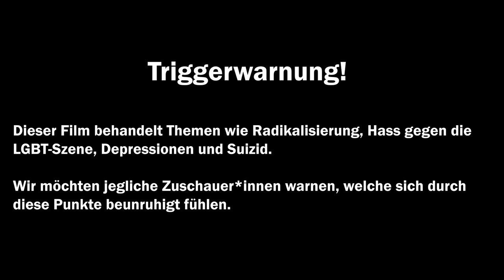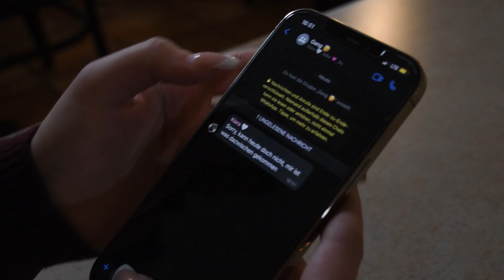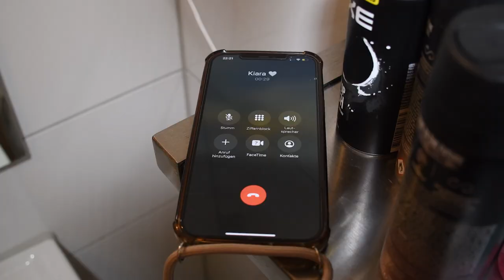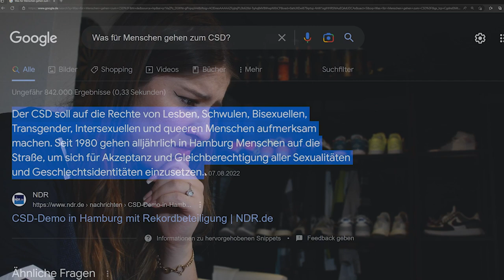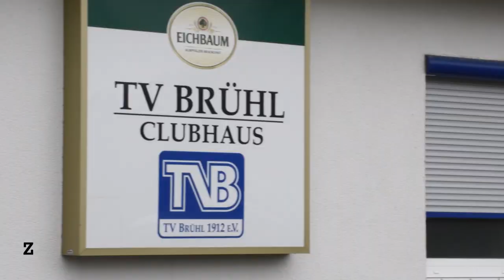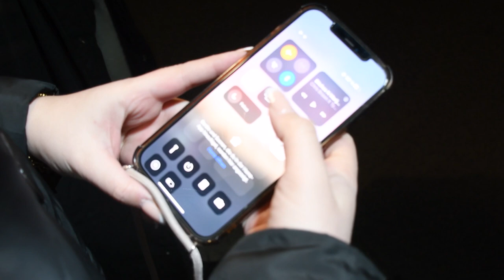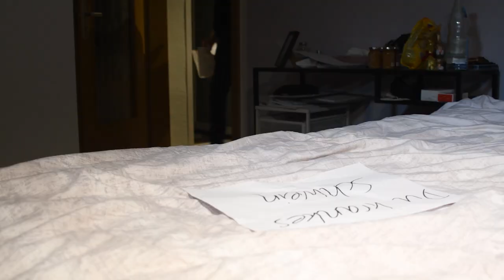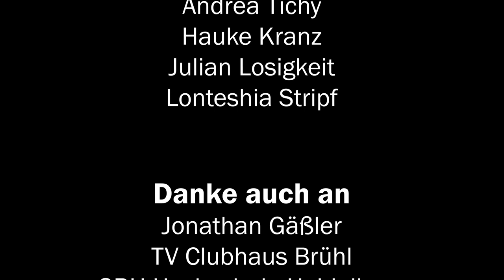WRONG TURN - Kurzfilm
Einmal falsch abgebogen im Internet...

Die Filmcrew:
Laura Junghans
Rebecca Sautter
Teresa Miltner
& Jannis Petersen

1. Wrong turn opener :  Composed & written by Jayne Johnson Produced by
Sion Prochotta
2. Who are we : Szene : Composed & Written by Jayne Johnson produced
by Sion Prochotta words by Uyen nhi Le
3. Wanna be your girl : Composed & Written by Jayne Johnson produced by Sion Prochotta words by Uyen nhi Le
4. Mike Zen Moment : Composed & written & by Jayne Johnson
5. Wrong turn 2 :  Composed & written by Jayne Johnson Produced by Sion Prochotta
6. Kritisches Meme : Composed & written by Jayne Johnson Produced by Sion Prochotta
7. Hsmh (heaven saved my heart) :  Composed & written by Ines Vogt + Jayne Johnson
8. Illegal :  Composed & written by Jayne Johnson words by Ines Vogt
9. All along : Composed & written by Andrea Tichy, Hauke Kranz, Jayne Johnson Produced bei Julian Losigkeit
10. Bar Music :  Composed & written by Jayne Johnson Produced by
Sion Prochotta
11. Energetic Rock Vlog Music by MokkaMusic